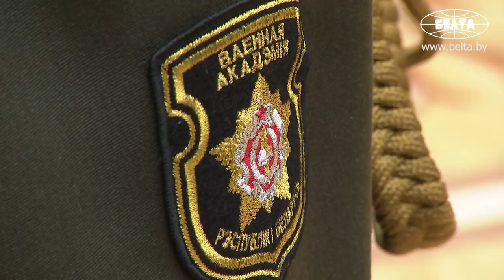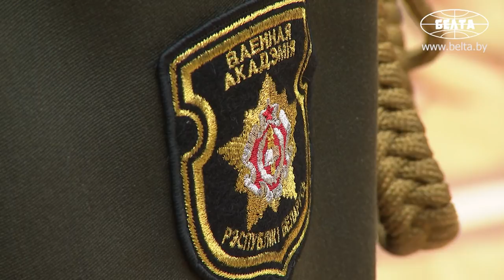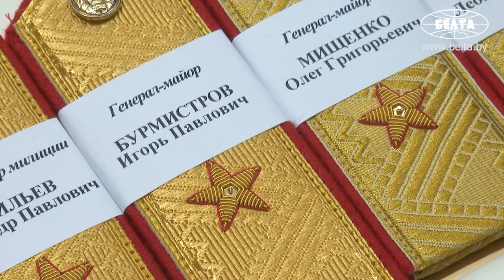Лукашенко вручил генеральские погоны высшему офицерскому составу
Президент Беларуси Александр Лукашенко сегодня во Дворце Независимости вручил генеральские погоны высшему офицерскому составу.